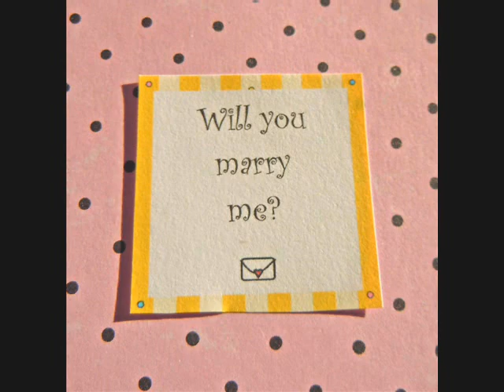Will you marry me jordy moon - ARNIE